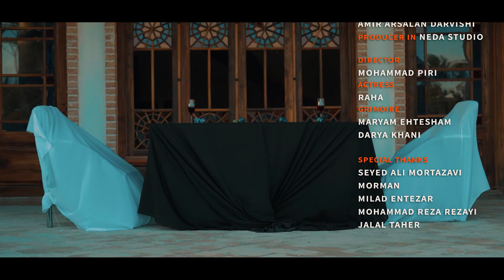Seccad Salehi - Sevgimiz (official music video)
🎤 vocalist:
Seccad Salehi

🎹 music producer:
Ali Maleki

✍️ lyric :
Ahmad Salmani

🎸guitarist:
Amirarsalan Darvishi

🎬director:
Mohammad Piri

💎actor:
Raha

👩‍🎨makeup:
Darya Khani
Maryam Ehtesham

🎛 producer in :
Neda Studio

🙏Special tanks :
Seyed ali mortazavi
Jalal taheri
morman
Milad Entezar
Mohammad reza rezayi